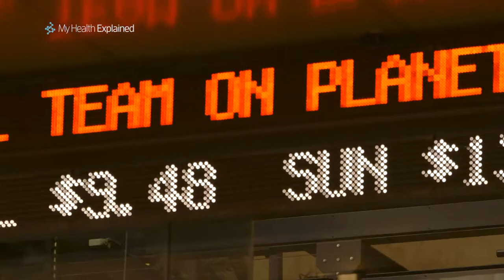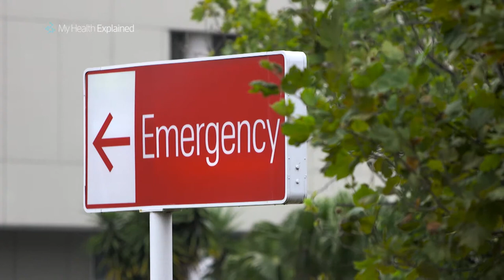A very modern Plague - A Diabetes Documentary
This 6 part global documentary due for release in 2019 explores the impact of diabetes around the world. Experts and leaders from The World Health Organization (WHO), World Bank, as well as the United Nations Development Fund Director, the Hon Helen Clark.

We have this tsunami of increase in obesity, Type 2 diabetes, and of course a fascinating increase in Type 1 diabetes.
This has created an epidemic that is not just a Western society problem it is a developing country problem.
So two-thirds of the population would either have diabetes or borderline diabetes.
In the Western world people develop diabetes in their 50's. In India it would be in the 40's, the early 40's.
We should be looking to change the culture of the country, if we really want to make a difference in Type 2 diabetes.
Actually very slim people are a rarity now in the Middle East.
A normal human in our culture, eats around 8-10 times a day.
It is taxpayers that are paying for this. Although they are oblivious to that of course. So that is whether you have diabetes or not, you are paying for it. Yes
For 25 years, I have been working in medicine, and the majority of that time, working as a Diabetes Specialist, or Endocrinologist.
And what is perplexing to me, is that even though I know the importance of this disease, it seems that very few take it seriously. And the question is, why?
I am on a personal quest to try to understand whether my concerns are really justified.
I am going to travel to different countries and communities to try to see the impact of diabetes, for myself.